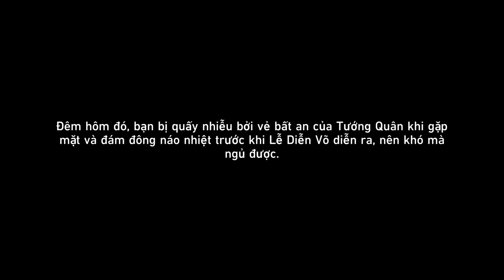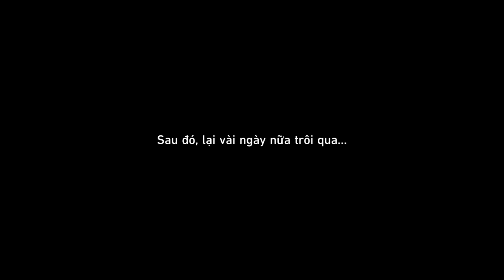Truyền Thụ Kiếm Đạo, Ngôi Sao Đang Lên | Trận Chiến Dưới Bầu Trời Xanh: Phần 1 #6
Mời các bạn cùng thưởng thức nhiệm vụ Truyền Thụ Kiếm Đạo, Ngôi Sao Đang Lên thuộc chuỗi nhiệm vụ khai phá tiếp diễn Trận Chiến Dưới Bầu Trời Xanh: Phần 1 ra mắt trong Honkai: Star Rail phiên bản 2.4.